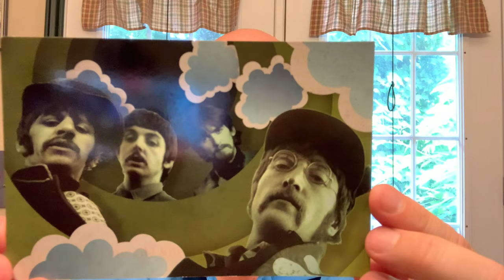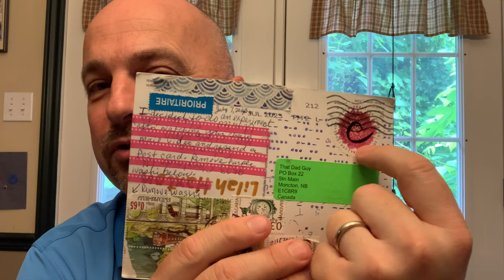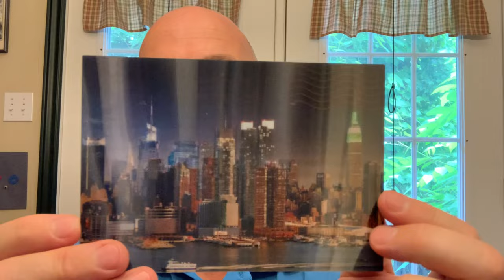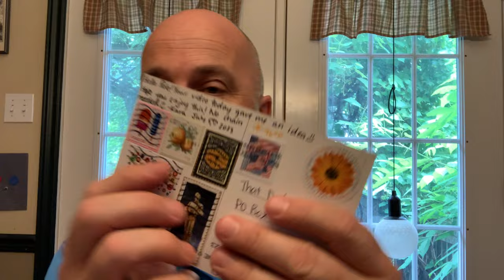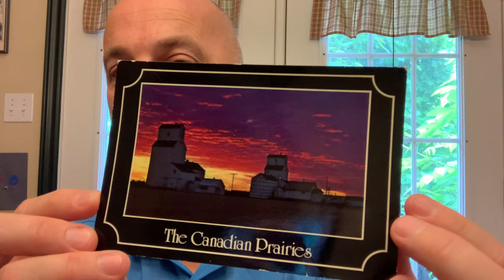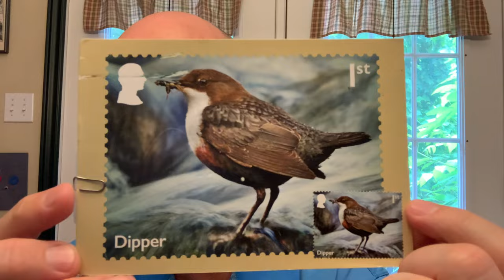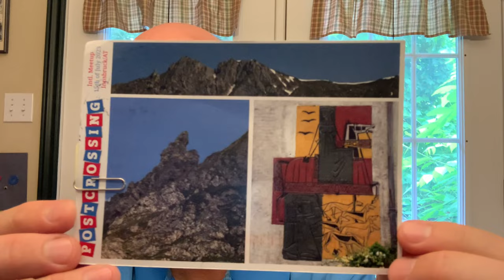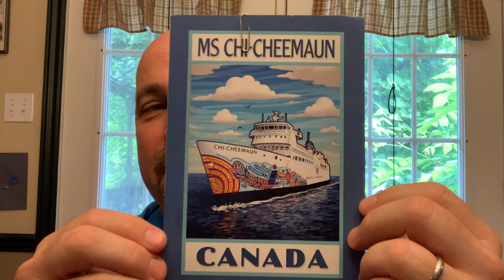Receiving Joy in the mailbox : My One Incoming POSTCROSSING Postcard & Talented DIRECT SWAPS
In this video, I will be showcasing the one incredible postcard I received through the wonderful platform of Postcrossing, and sharing with you the exciting direct swaps I made this week.

Join me on this journey as I unveil the unique design, gorgeous stamps, and heartfelt messages on each postcard. I will take you on a virtual trip, connecting with diverse cultures and exploring breathtaking landscapes through the lens of these beautifully handcrafted cards.

Whether you are a fellow postcard enthusiast, a traveler at heart, or simply someone who appreciates the power of snail mail, this video is for you. Get ready to be inspired, as we dive into the hidden treasures that can be found in the exchange of postcards.

So,relax, and let me transport you to different parts of the world through the art of postcards.

To Contact

Stn Main
Moncton, NB
E1C8R9
Canada